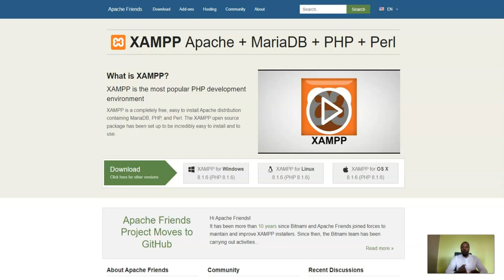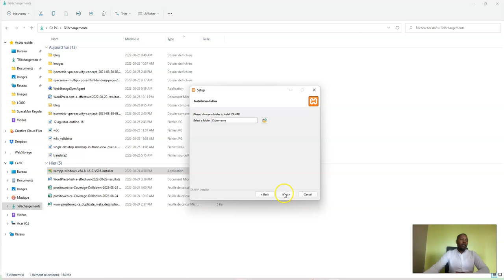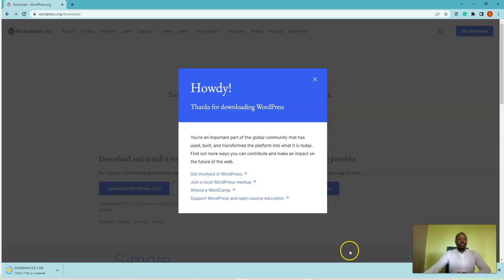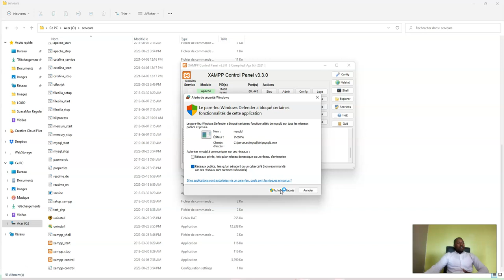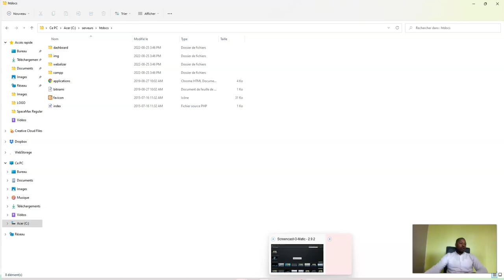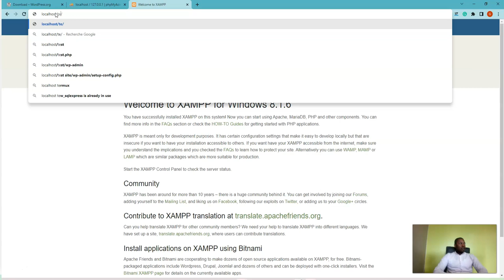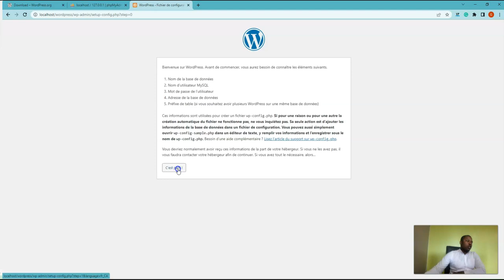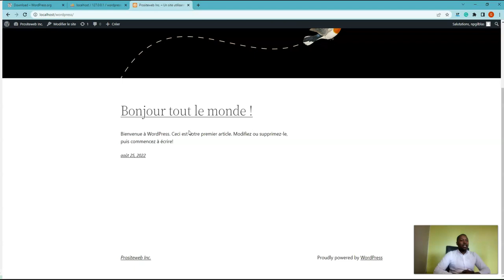Voici comment vous pouvez créer un site web WordPress sur votre ordinateur grâce à XAMPP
C’est quoi un serveur local ?
Un serveur local est un logiciel que vous pouvez installer sur votre ordinateur vous permettant de créer un site internet en faisant des tests, des modifications et à voir le site directement sur votre ordinateur.

En d’autres termes, un serveur local est un logiciel que vous pouvez installer sur votre ordinateur pour être en mesure d’exécuter des langages de programmation.